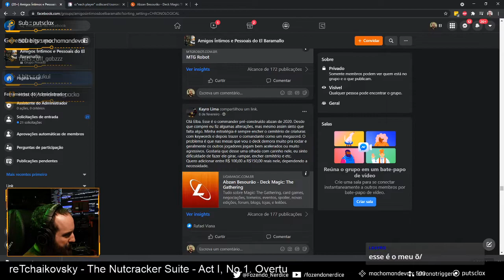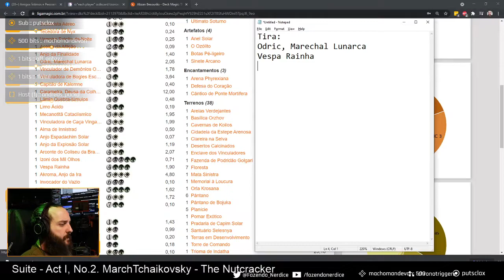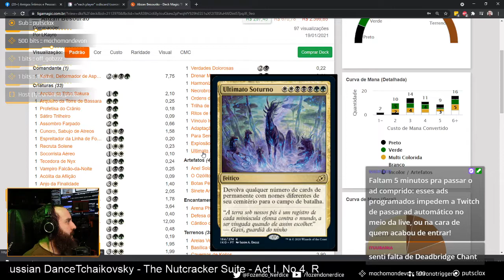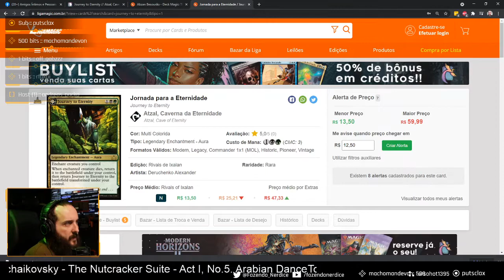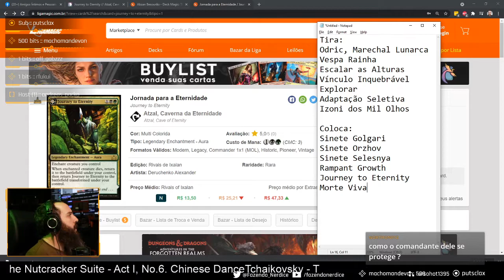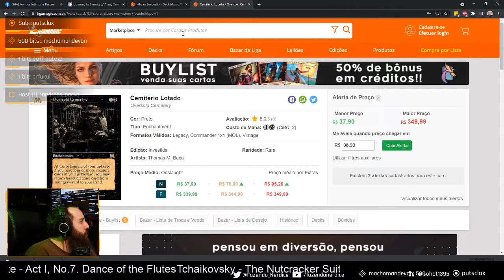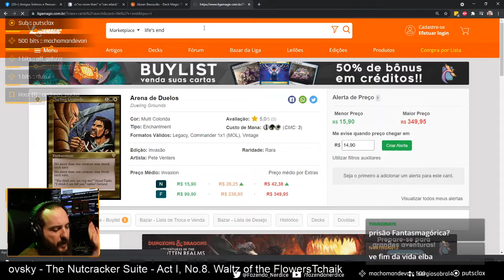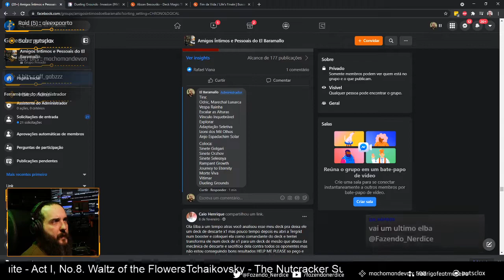Análise de deck: Kathril, Deformador de Aspecto (08/02/21)